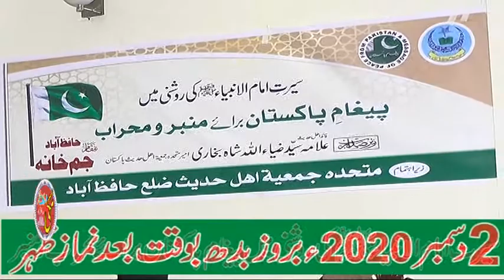Molana Attaullah Muhammdi Jim khana Hafizabad 02,12,2020